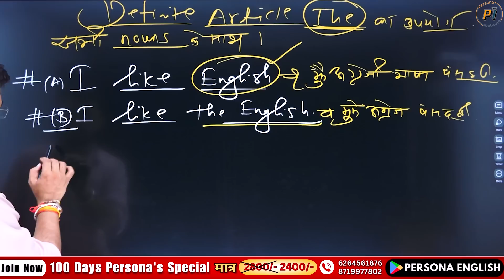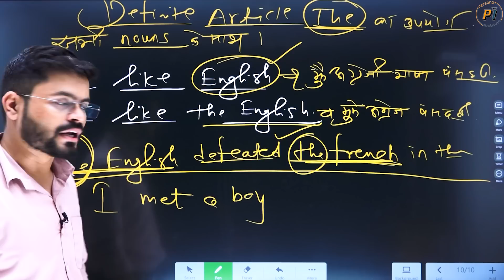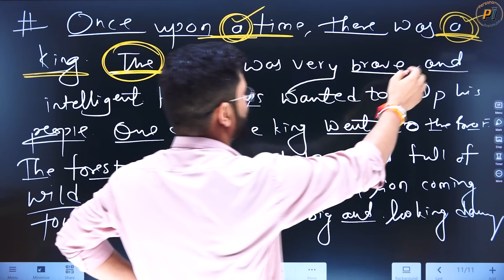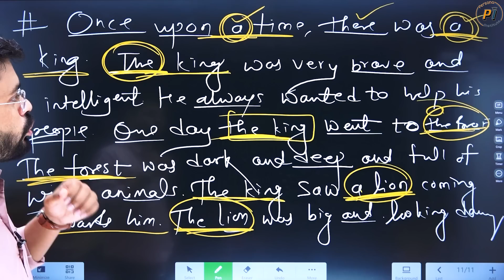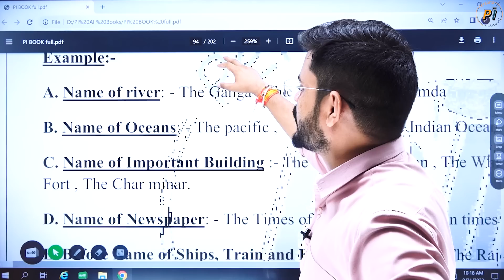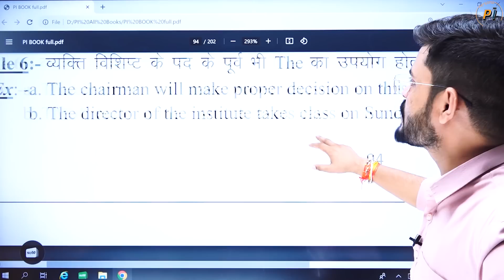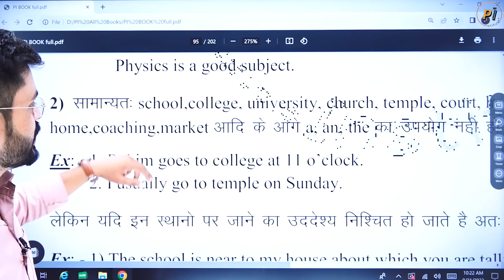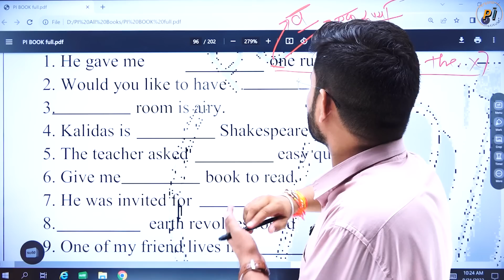Article A An The के Concepts | English Speaking Practice | English Speaking Course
📢 New Course Launched 🥳🥳
🎯 Course Link :- 100 Days Persona's Special Course

Org Code :- bspkr